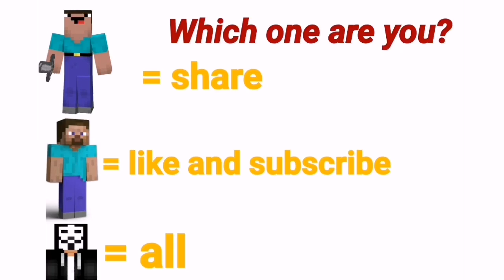All banned things from Mineplex Survival Minecraft.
Hi friends, I hope I didn't miss a banned thing! I saw on the server many people Writing "who sell beacon /bedrock etc" and alot of people ask me for these items and it is very Annoying. So i decided to make this video.

My gamertag - IustinnYT1234